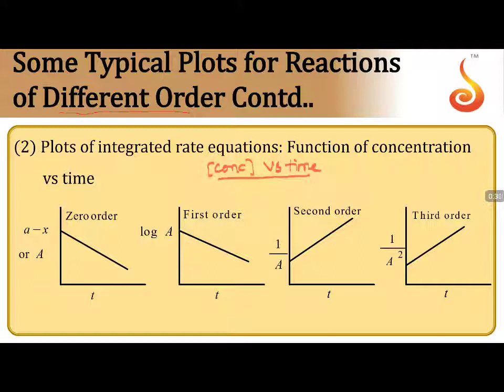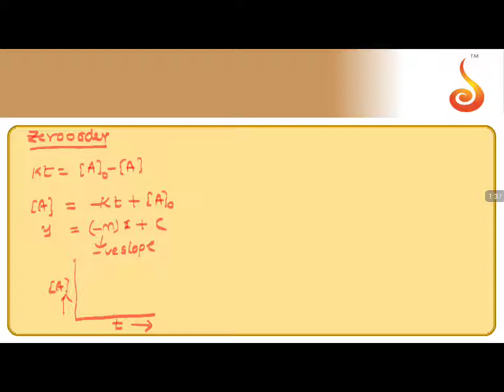PU 2 | JEE S2 | Chemistry | Lecture 2 | Slide 9 | Graphs for Concentration vs Time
Welcome to Concept Videos for JEE! This slide will explain Chemical Kinetics. We will focus on Graphs for Concentration vs Time. We are sure you will have an effective learning experience.